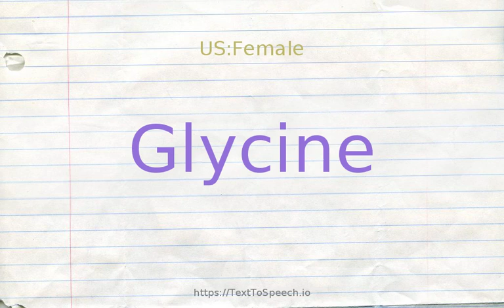How to pronounce glycine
Glycine definitions:
    (n): genus of Asiatic erect or sprawling herbs: soya bean
    (n): the simplest amino acid found in proteins and the principal amino acid in sugar cane